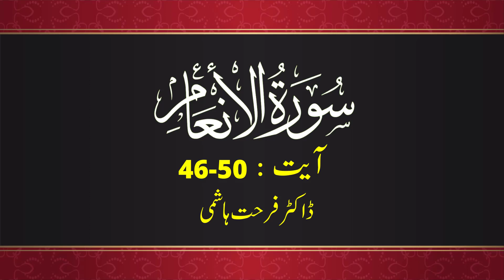Lesson 06 Part 01 | Surah Al Anam Ayat 46 to 50 By Farhat Hashmi